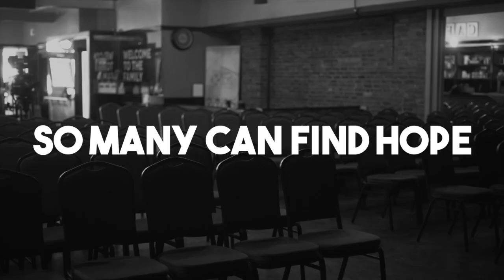BOLD (Sermon Bumper)